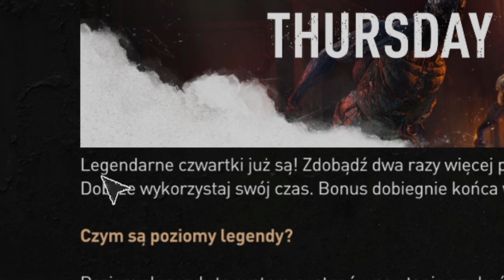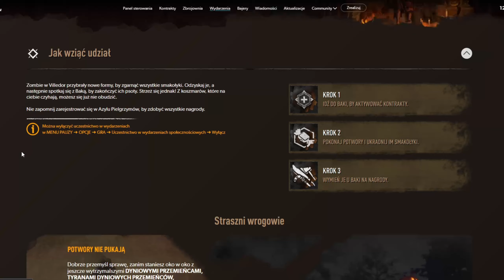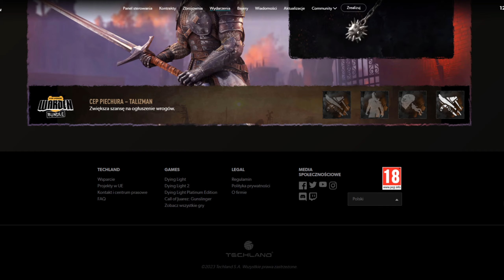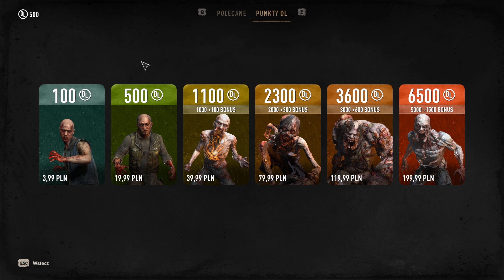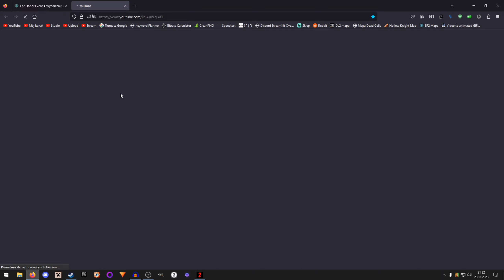3 NOWYCH PRZECIWNIKÓW w evencie For Honor! [ Dying Light 2: Stay Human ]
👨‍💻 PROGRAMY 👨‍💻
Montaż: HitFilm Express
Nagranie: OBS Studio, Audacity
Miniaturka: GIMP